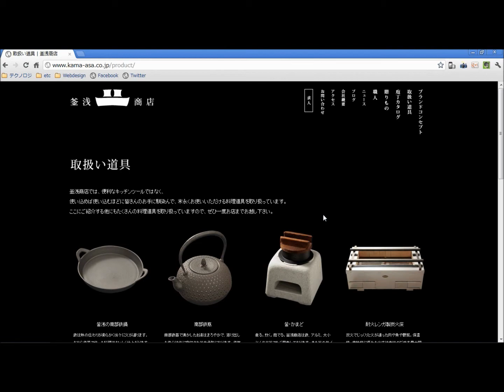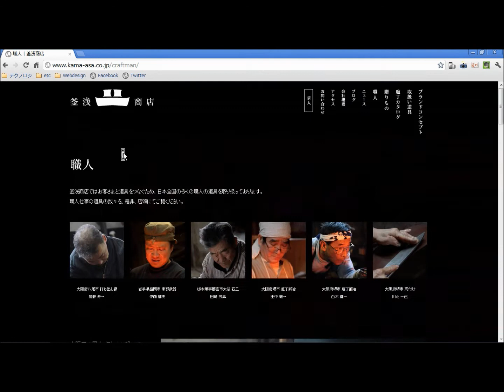釜浅商店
職人が作りこんだ一品を扱うお店のサイト。
和風なビジュアルがふんだんなWebデザインです。
しぶいね～。